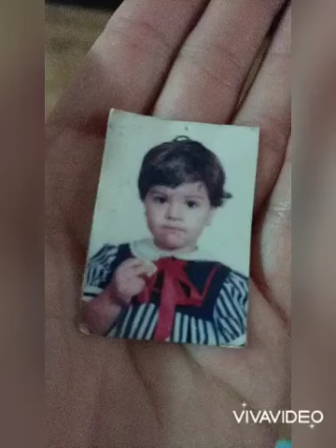Hasta al final- David Bisbal (letra) Dedicada a Fernando Torres